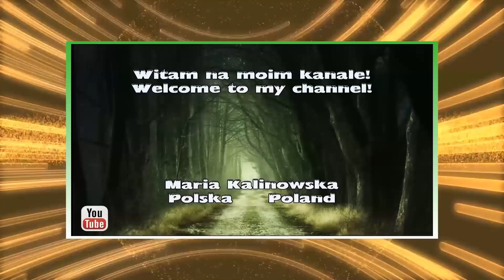Złota Jesień w Nałęczowie -"Willa Różana"; rzeka Bochotniczanka & Wiewiórki w Parku Zdrojowym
✅  Nałęczów– ta niewielka miejscowość słynie przede wszystkim z unikatowego mikroklimatu i z wód mineralnych. W XIX wieku trzej lekarze postanowili zmodernizować istniejące tu uzdrowisko, czyniąc tym samym Nałęczów jedną z najmodniejszych wówczas miejscowości wypoczynkowo-sanatoryjnych, odwiedzanych przez pisarzy i artystów żyjących w tym czasie. Bywali tu Bolesław Prus, Stefan Żeromski. Dziś Nałęczów słynie z tego, że jest znaną miejscowością uzdrowiskową dla kuracjuszy z chorobami serca. Tutejsze powietrze sprzyja przyjazdom także tych turystów, którzy potrzebują wypoczynku w ciszy parkowych alei czy spacerów w malowniczo położonej miejscowości i jej okolicach. Tradycje artystyczne miasta są dalej podtrzymywane – nieustannie organizowane są tu różne imprezy, koncerty, spotkania literackie i plenery malarskie.
✅ Ormonde Resorts to dwie zabytkowe wille : Gioia i Różana usytuowane w samym sercu uzdrowiska Nałęczów ( 27 km od Lublina, 39 km od lotniska w Świdniku ). Ten piękny butikowy hotel to idealne miejsce na wypoczynek dla tych którzy chcą uciec od zgiełku miasta i wypocząć w miejscu gdzie historia spotyka teraźniejszość, w otoczeniu pięknego parku z ponad stuletnim drzewostanem. Oferujemy Państwu dwanaście gustownie urządzonych pokoi, kryty basen, saunę, hydromasaż, małą siłownię oraz zapraszamy do naszej restauracji serwującej zarówno dania kuchni polskiej jak i europejskiej.
✅  Park Zdrojowy w Nałęczowie. Początki Parku Zdrojowego sięgają końca XVIII wieku. Jego założycielem i organizatorem był Stanisław Małachowski, dlatego też właśnie na terenie parku znajduje się Pałac Małachowskich - najstarsze zabytkowe sanatorium, łazienki oraz domki: angielski, grecki i biskupi. Wnętrze Pałacu Małachowskiego kryje wspaniały rokokowy i późnoklasycystyczny wystrój. Park Zdrojowy przystrojony jest rzeźbami i pomnikami, między innymi Stefana Żeromskiego oraz Bolesława Prusa. Odwiedzający mogą także skorzystać z uroków palmiarni, gdzie mogą ugasić pragnienie wodami mineralnymi. Park Zdrojowy mimo położenia w centrum miasta stanowi oazę zieleni i ciszy, gdzie spacerowicze mogą dokarmiać oswojone łabędzie, wiewiórki i dzikie kaczki.

🎬 Treści użyte w filmie zostały wykonane w dniu  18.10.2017